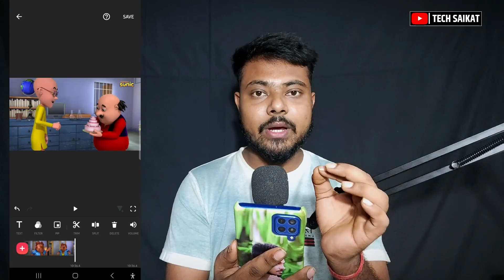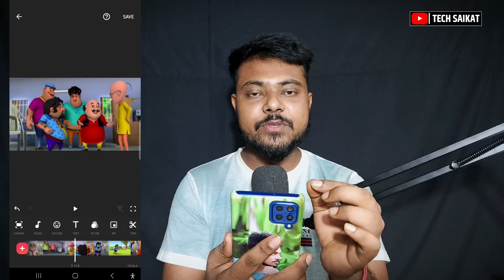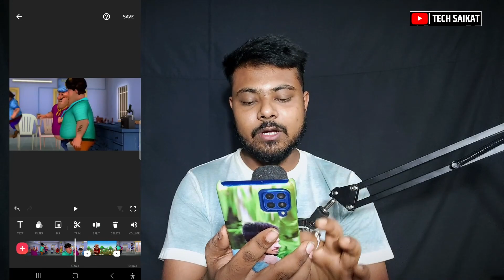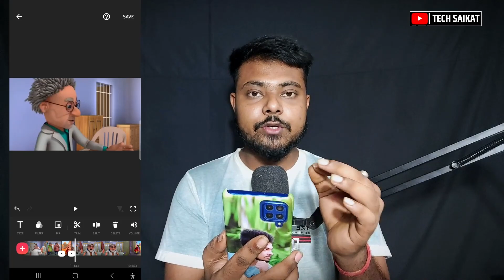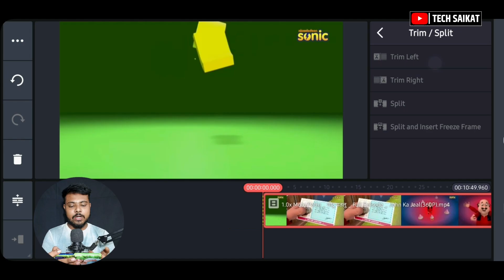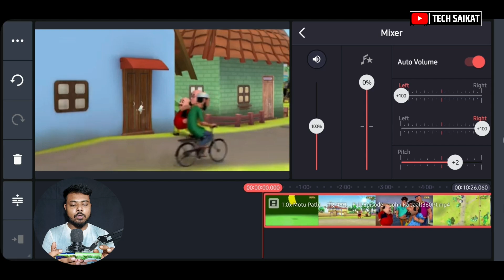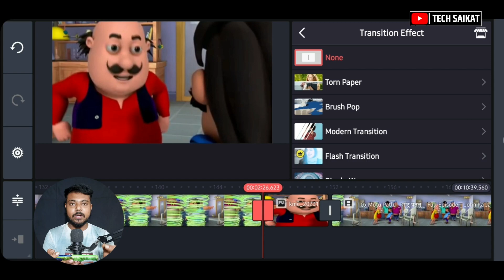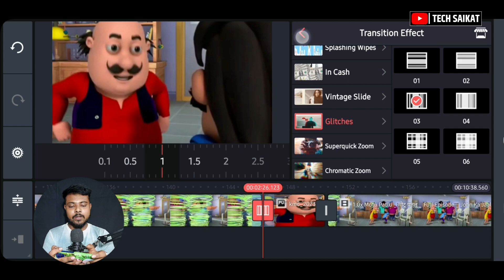😱How to Edit Motu Patlu Cartoon Video | Upload On Youtube Without Copyright Strike 🔥 Motu Patlu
🔹️About This Video:- Dosto Aj Mai aplogo ko Batane Wale Hu ki aplog Kaise Motu Patlu Cartoon Video Editing karke Without Copyright Upload Karoge.

ABOUT US

Tech Saikat :- This channel is all about earning methods, copy paste youtuber channel ideas, youtuber tips and tricks and also tech tips.

how to edit motu patlu
how to upload motu patlu without copyright
how to make motu patlu video
hindi motu patlu
patlu